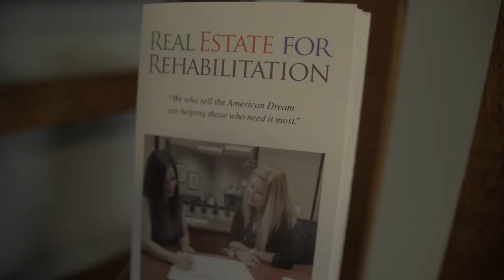Do You Know RVA? Safe Harbor Title Company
The importance of Closing day and what happens at Safe harbor title company - we chat with the Owner Melissa McPherson and Business Development Director, Mary Brown Leachman